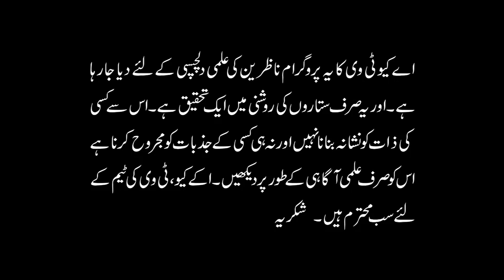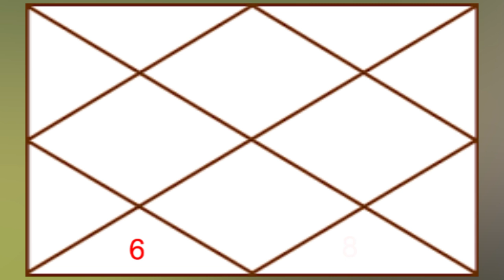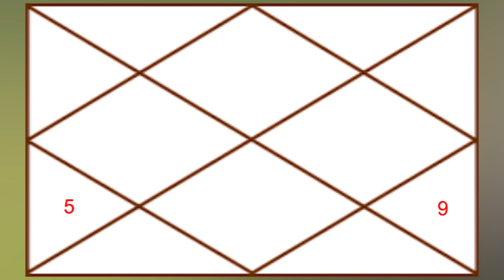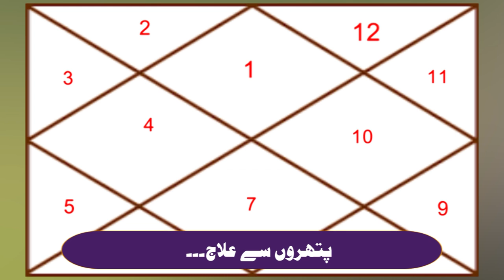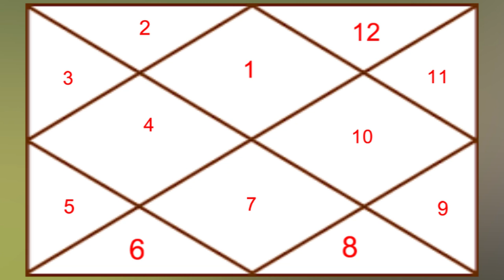Treatment from Gemstones | Selection According to Astrology | Part-2 | Astrologer Ali Zanjani